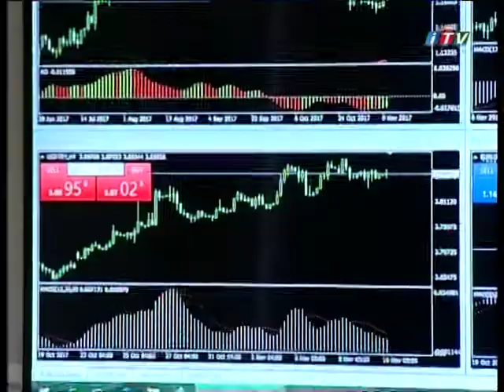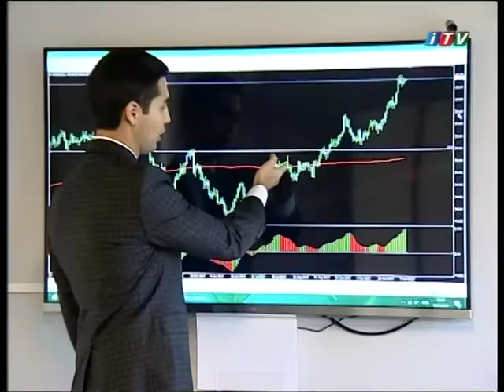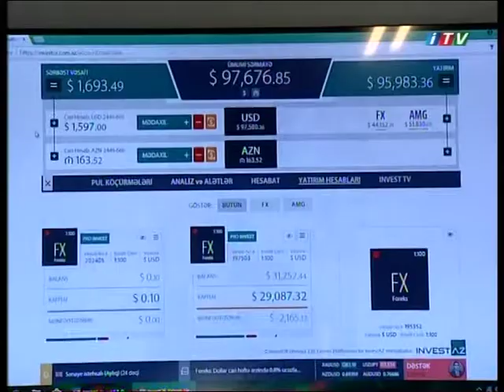29.12.2017 - InvestAZ analitiklərinin "Carçı" verilişi üçün müsahibəsi